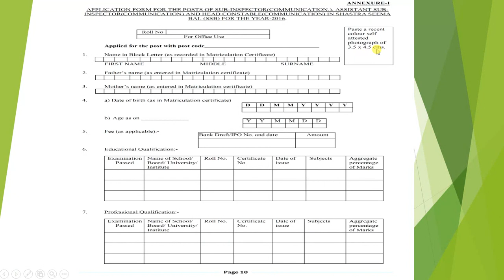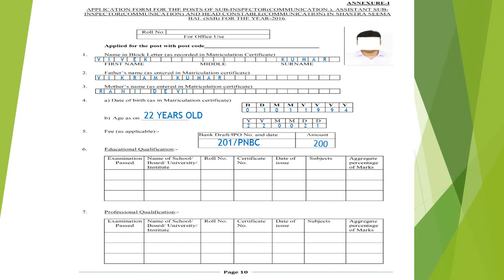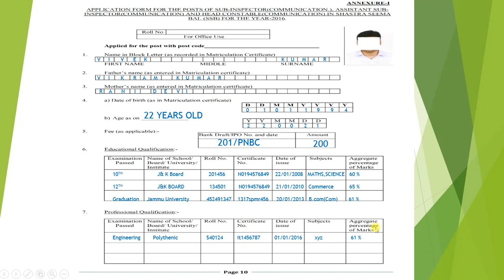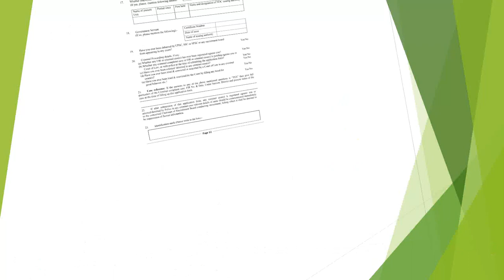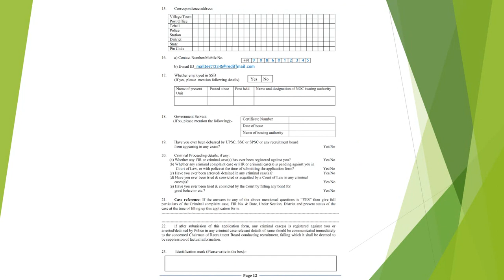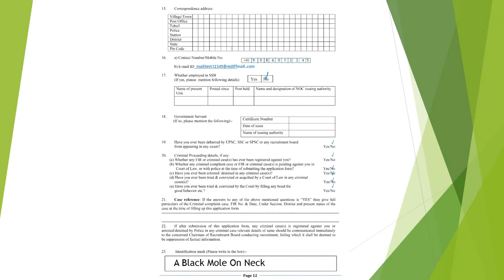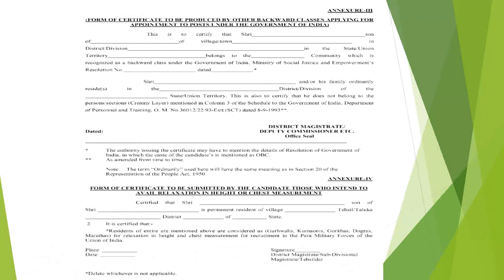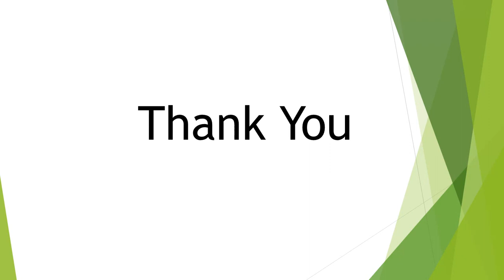How to Apply for SSb Recruitment 2017 application Form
In this video we learn How to Apply for SSB recruitment 2017-18 Offline  Application form  So keep Watching My Video .Watch Complete Video to learn Proper application form filling Process.

Head Constable, SI & ASI Posts:
Total Posts:-872
1. Sub-Inspector (Communication): 16 Posts
2. Assistant Sub- Inspector (Communication): 110 Posts
3. Head Constable (Communication): 746 Posts

Educational Qualification: Candidates should possess Degree in Electronics or Telecommunication or Science with Physics, Chemistry & Mathematics from a recognized university or Institute or equivalent for Post 1, Matric with Diploma in Electronics or Telecommunication, 10+2 or Intermediate with 50% marks for Post 2, Matriculation or equivalent, ITI in Electronics or Intermediate or 10+2 with Physics, Chemistry & Mathematics for Post 3.